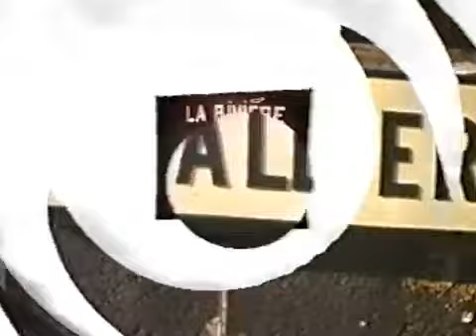LES SAUMONS DE L' ALLIER EN 1964 ! HELAS DISPARUS DE NOS JOURS...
Documentaire sur la peche des saumons de l'Allier en 1964, poissons, aujourd' hui disparus, taille moyenne: 10 kg! a cette epoque...
Histoires de peche,aventures,conseils,tutos,photos et videos sur la peche et ses techniques.